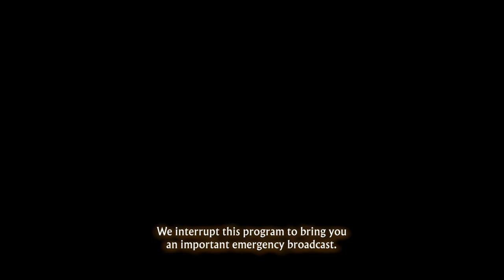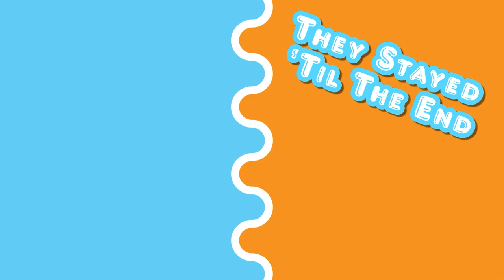13 SENTINELS AEGIS RIM #50 || Is Love In the Air? MIWAKO AND KISARAGI!!!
In 1985 Japan, we find ourselves as innocent Japanese high school students. Until One Day... OUR WORLD GET TURNED UPSIDE DOWN! Kaiju's are taking over the world, towns are burning. Join us as we call upon the Sentinels, Time Travel, Unravel Mysteries and SAVE EVERYTHING!!! See you there!

Consider doing the following if you had a good time:
(1) if you ENJOYED
(2) if you LOVED
(3) IF YOU NEED MORE of our content!!
Doing so really helps us out!! :)